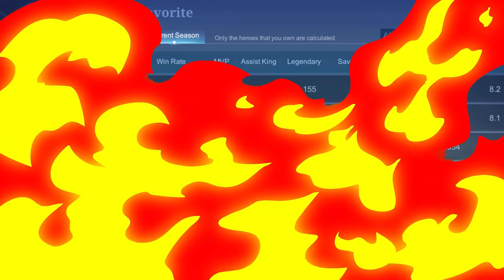Hayabusa Shura New Exclusive 11.11 Skin MVP Play! - Top Global Hayabusa by Poe Ei. - MLBB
Playlist Heros;